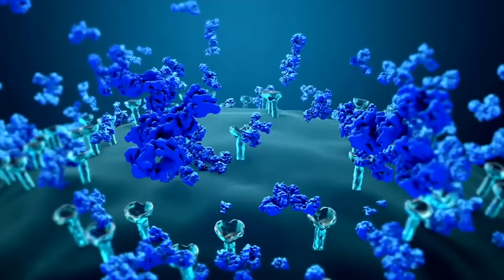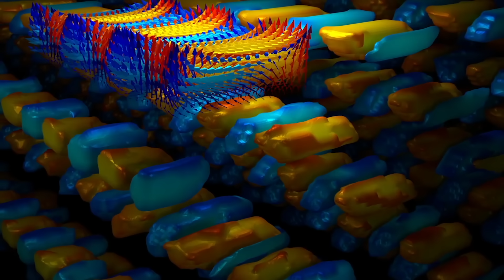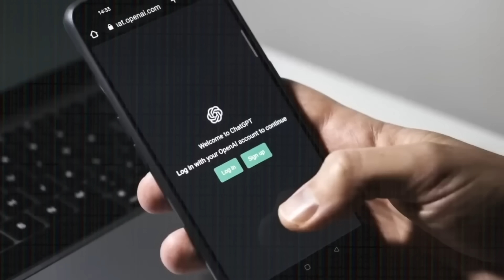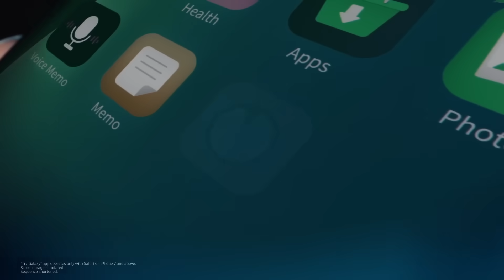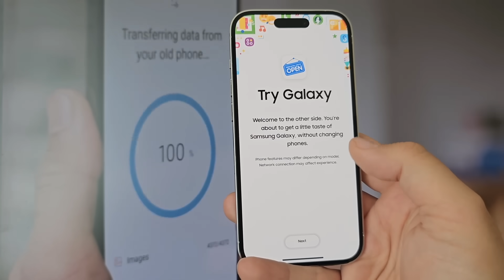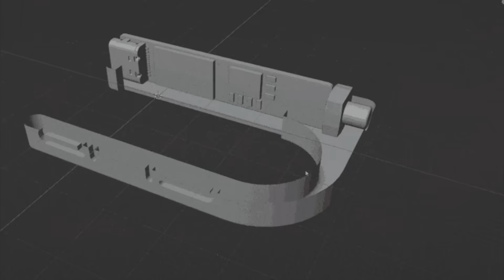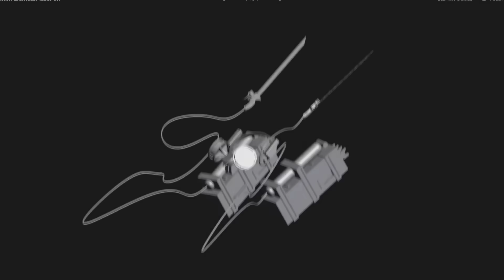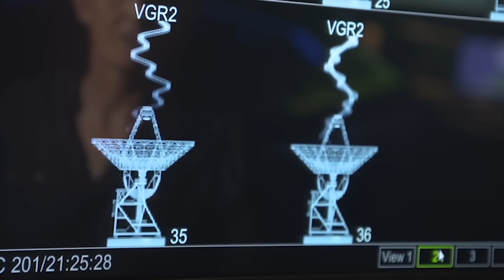Падение Станции Луна-25, Банкротства OpenAI и SpaceX с самой большой ракетой в истории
Наш Научпоп канал @KikBrains

В сегодняшнем выпуске вас ждут работающие на энергии света кристаллы поднимают в 1000 раз больше своего веса. OpenAI может обанкротиться уже в ближайшее время. Китайцы которые изобрели ноутбук со встроенными наушниками. «Умная клипса» Clip Mouse которая заменит традиционную мышь. Аппарат для полетов из «Атаки Титанов» который воссоздали в реальности. Почему разбилась «Луна-25» и SpaceX которая  переделала самую большую ракету в истории.